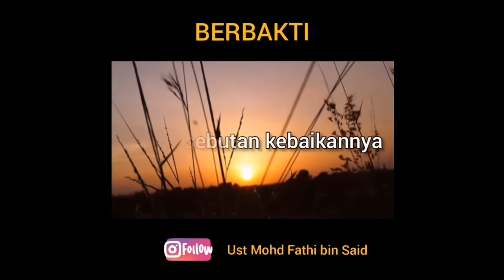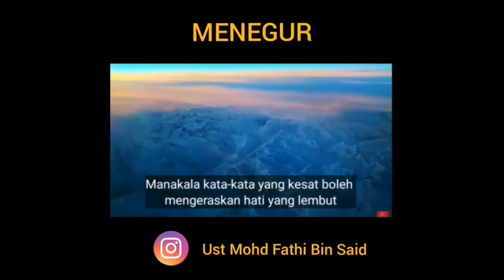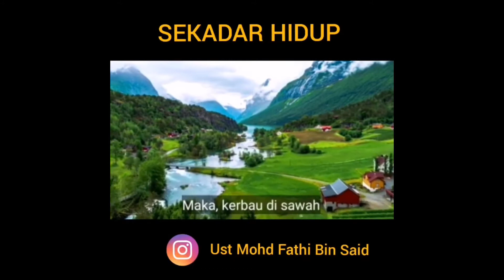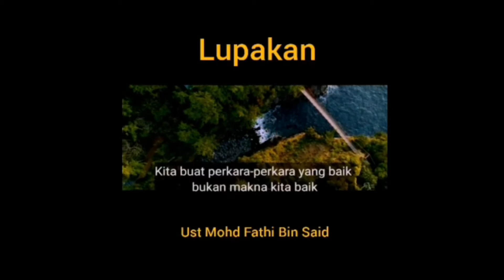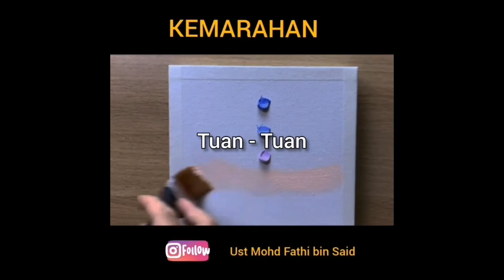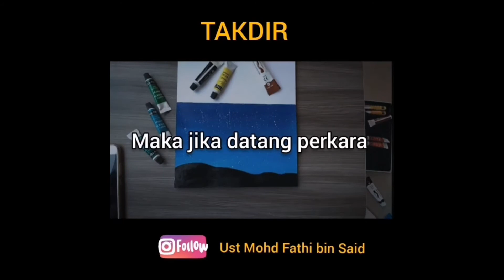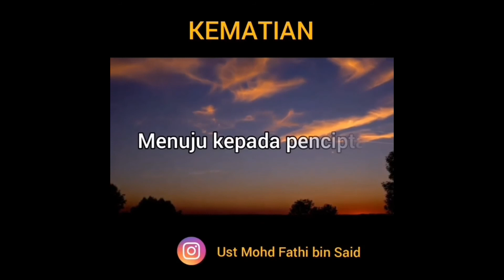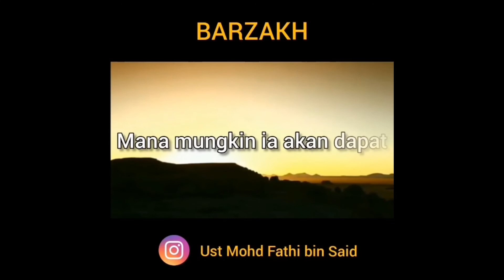Santapan Rohani Kedamaian di jiwa oleh Ust Mohd Fathi bin Said